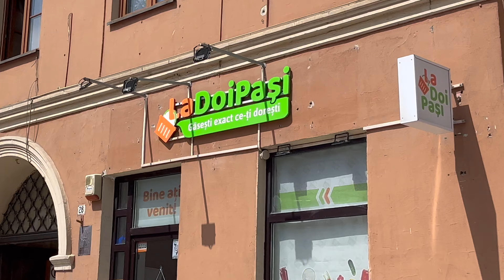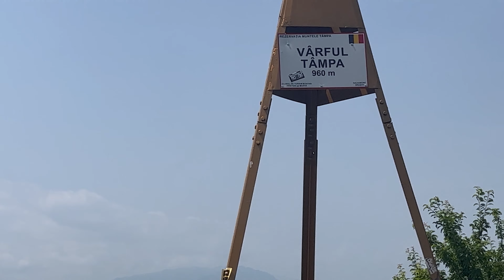Best Views in Braşov - Climbing Mount Tampa, Romania 🇷🇴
Welcome to Part 4 of my Lost in Europe series. In this VLOG I'll be climbing Tampa in Brasov, a beautiful hill which overlooks Romania's most scenic city, offering breathtaking views over Romania's prettiest city.

As always, a huge thanks to Scott Buckley for his incredible compositions, used in this video:

If you enjoyed this video, you'll love my other city vlogs across Europe: